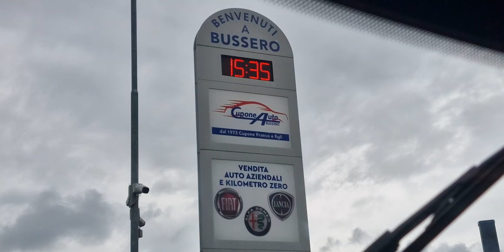Venerdì 30 settembre 2022 c'è pioggia